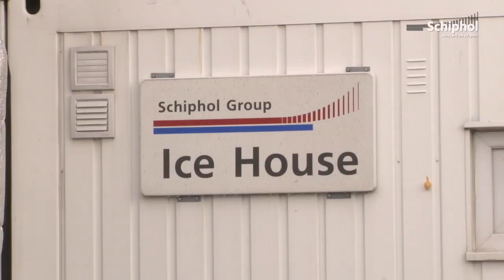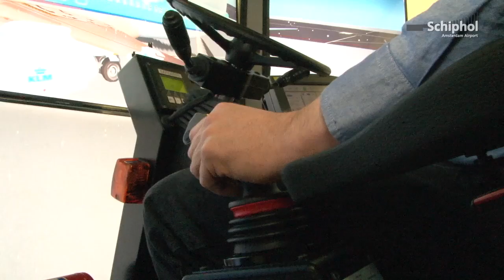Meest realistische de-icing simulator in gebruik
Voor het sneeuw- en ijsvrij maken van vliegtuigen, worden op Schiphol 'de-icing' machines gebruikt. Sinds kort heeft KLM een speciale de-icing simulator.